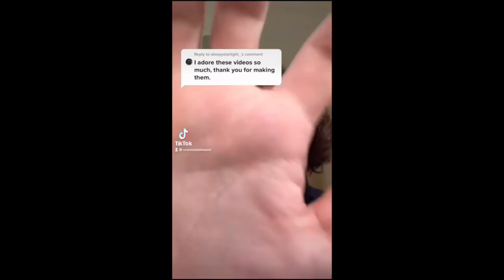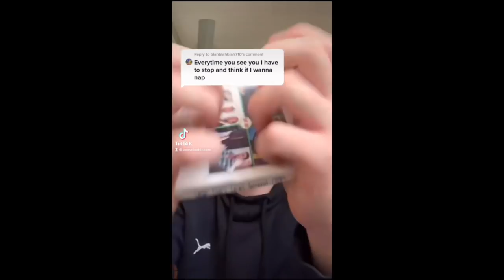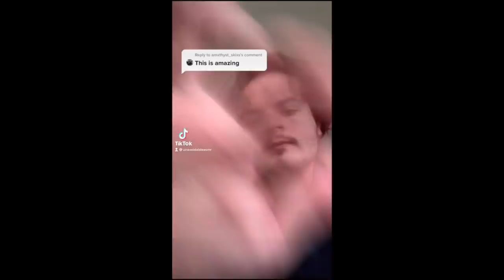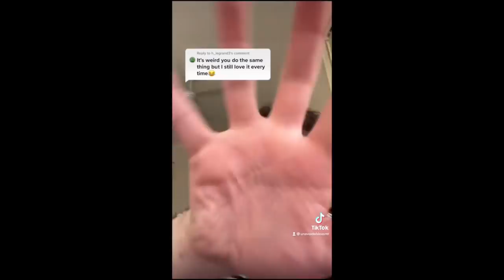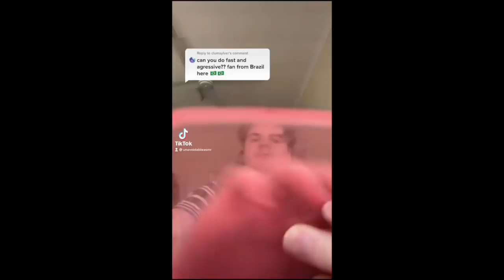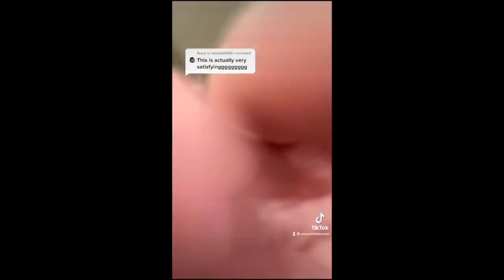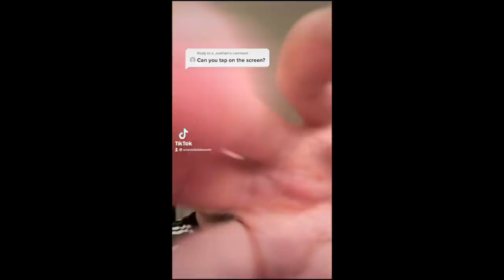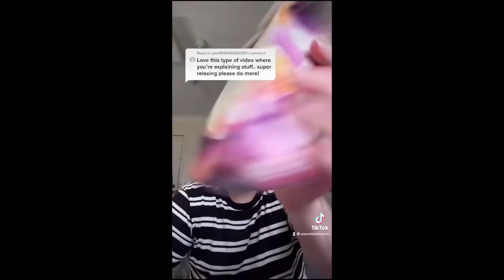Lofi Fast & Aggressive ASMR TikTok Compilation Hand sounds, Invisible triggers + Build up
ASMR Tiktok compilation! The most recent videos are at the end. Hey besties i thought it was time for another tiktok update here on Youtube! Today's triggers include ASMR hand sounds, ASMR invisible triggers, ASMR build up and so much more! Much love

Give back to the channel!